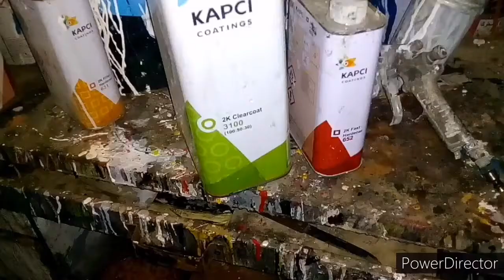Center table glass frame/stand. painting silver metallic /clear coat.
Painting center table stand frame/glass.metallic silver,and clear coat,